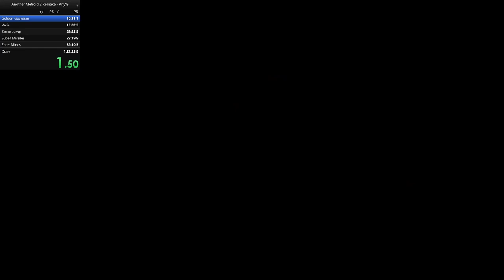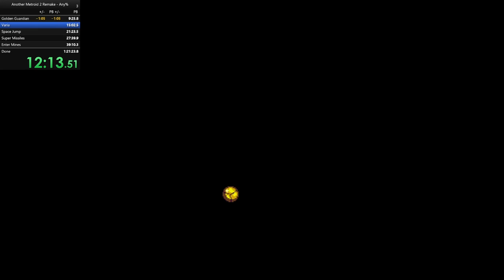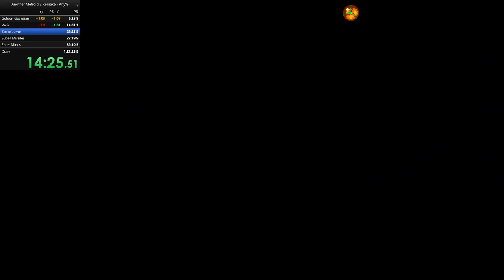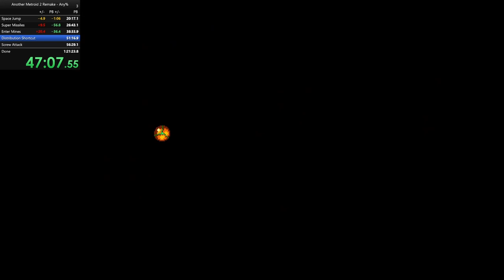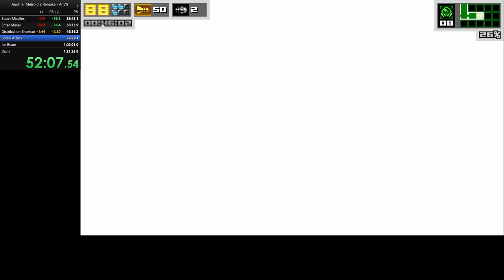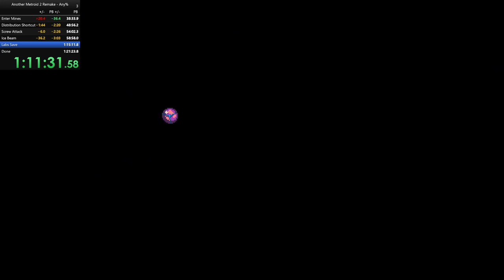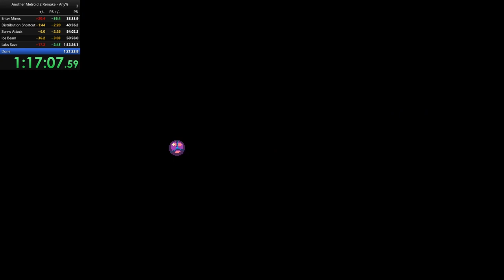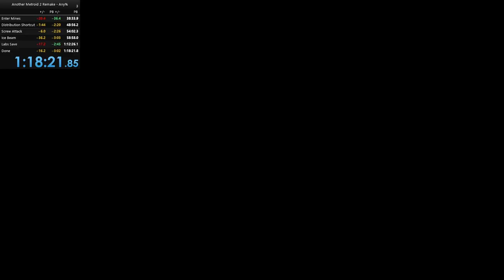AM2R Any% (1:18:21)